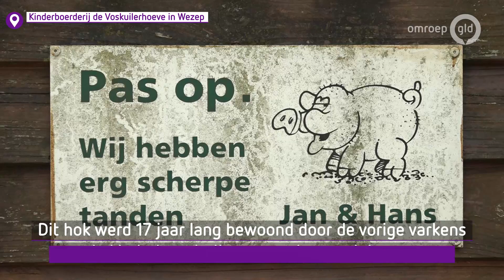Nieuwe varkens staan te trappelen, maar eerst moet het hok gerepareerd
WEZEP - Kinderboerderij De Voskuilerhoeve in Wezep zamelt geld in voor een reparatie aan het varkenshok. De oude twee bewoners zijn recent doodgegaan, maar hebben het hok in hun zeventienjarig leven behoorlijk uitgeleefd. Voordat de nieuwe varkens er in kunnen, moet het hok dus flink opgeknapt worden.